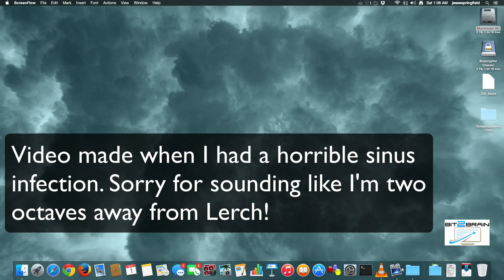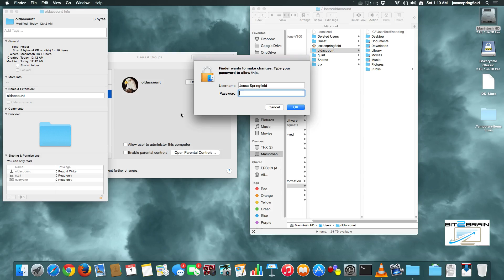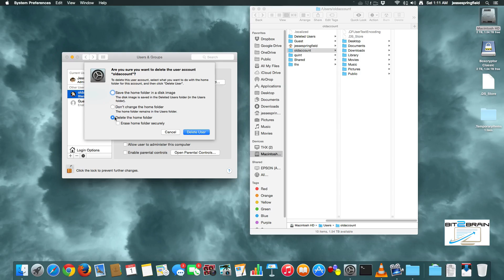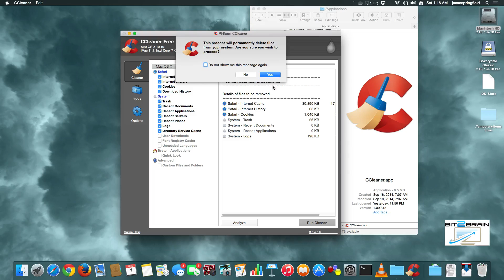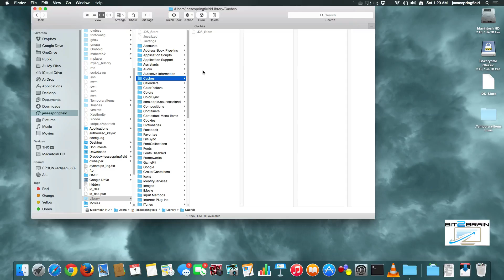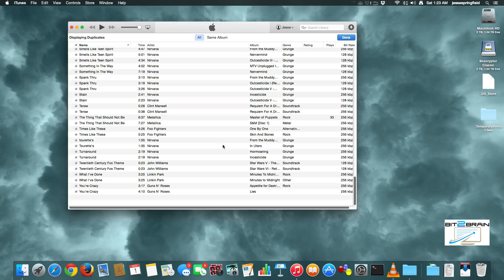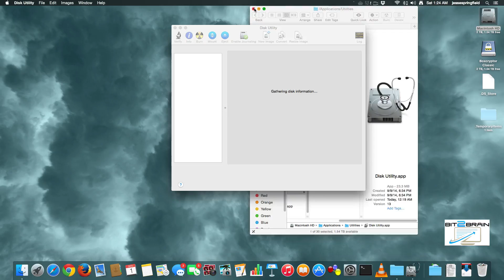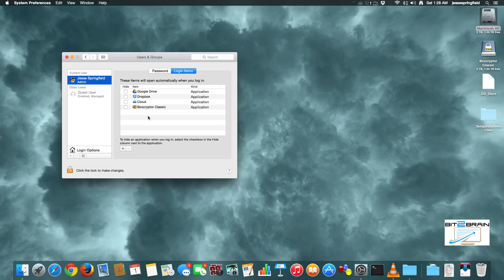Tips To Speed Up Your OS X Yosemite For Mac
Few basic best practices to keep your Mac running clean and fast.